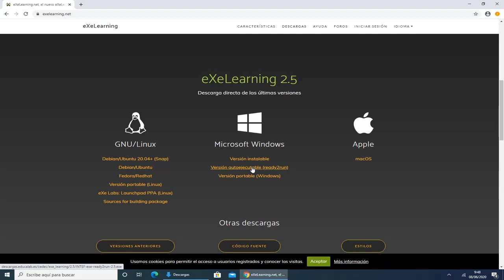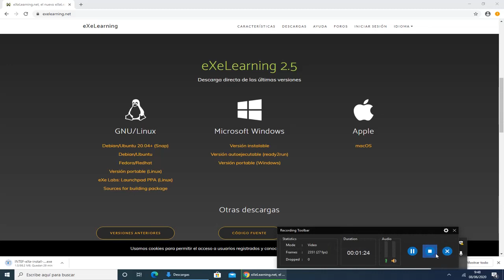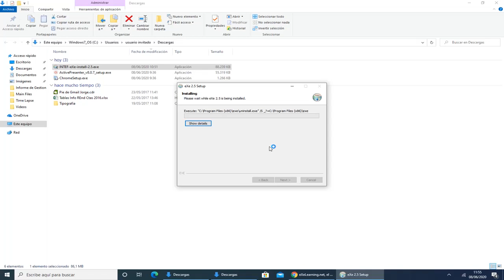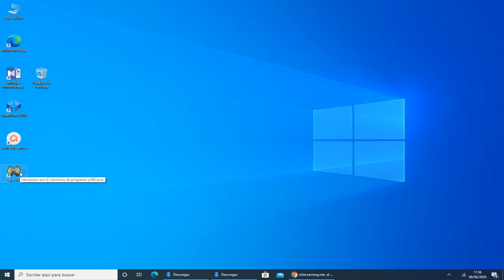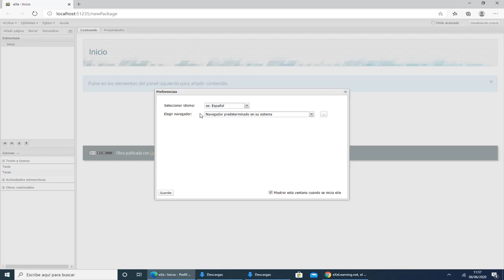Descargar e instalar ExeLearning 2.5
Videotutorial del curso Diseño de Materiales Didácticos para la Educación a Distancia donde muestra cómo Descargar e instalar ExeLearning 2.5.